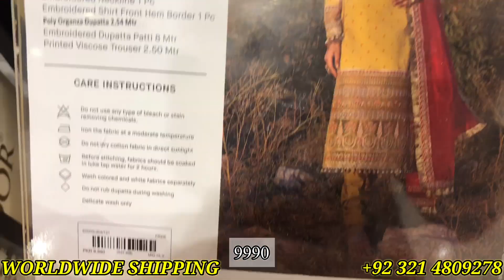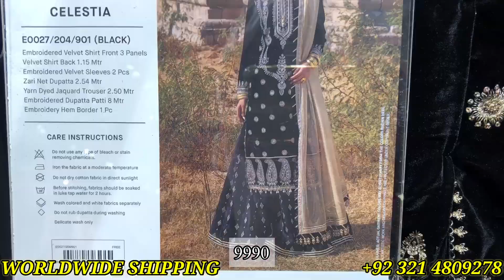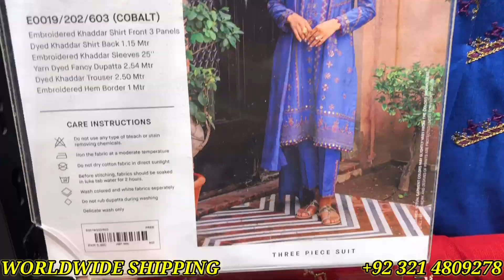Ethnic New Chandrik Collection 2021 || Ethnic Winter Collection 2021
In this video you will see new ethnic chandrik collection
Ethnic Launches New Winter Collection 2021

EthnicUnstitchCollection